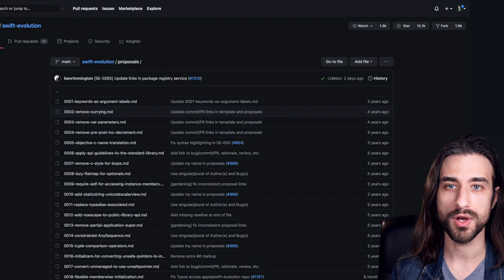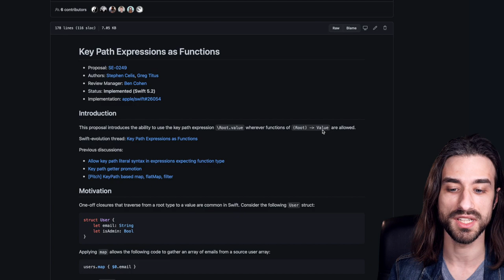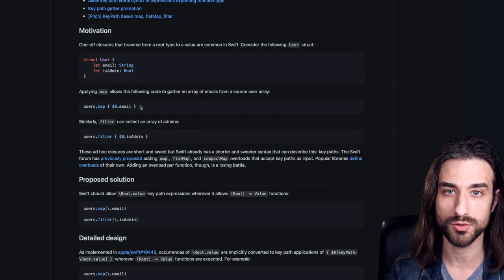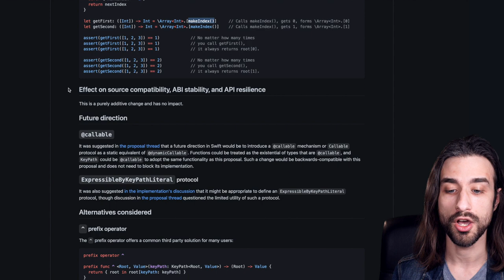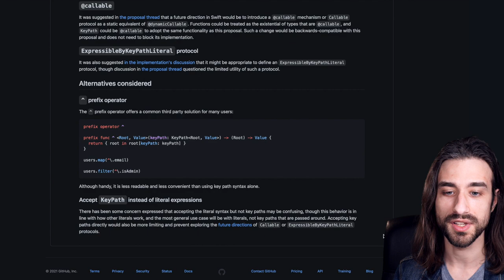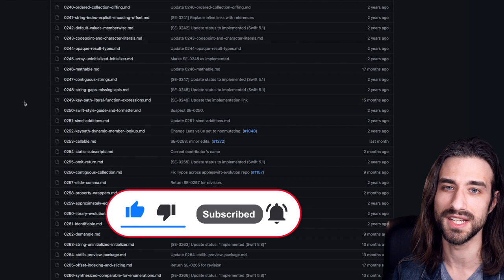Why you should read Swift Evolution Proposals